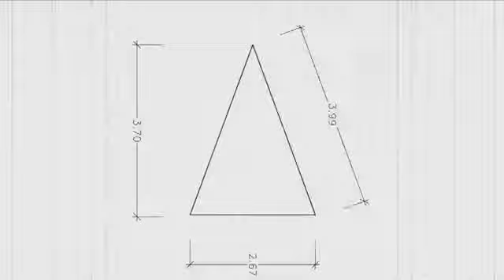VONDOM .REST + ALMA projekt A-cero. GALERIA HEBAN. WARSZAWA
VONDOM- LUKSUSOWE  MEBLE OGRODOWE. GALERIA HEBAN
Vondom, hiszpański producent mebli z tworzywa sztucznego specjalizuje się w oryginalnych formach produktów zewnętrznych, zwłaszcza ogrodowych. Dzięki zastosowaniu technologii formowania rotacyjnego marka zasłynęła ofertą podświetlanych donic o niestandardowych wymiarach. Siedziska, fotele, leżaki, ławy - wszystkie elementy kolekcji projektują znani europejscy designerzy.
Zapraszamy!